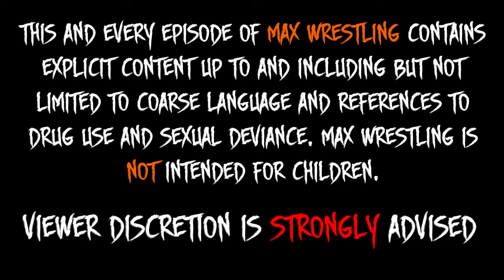M.A.X. Wrestling Episode F1-1: The Friendo Open Challenge (WWE 2K18 Machinima)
WELCOME TO THE MOST ACTION-PACKED WRESTLING SHOW ON YOUTUBE TODAY!!

It's arrived! The Friendo Open Challenge kicks off tonight with the first match of the first round! Will the Knuckles from Newcastle Jackson Rose be the first to move forward to the Triple-Threat Final? Or will it be Archangel James Michaels taking the victory and earning his spot in the huge bout for the Friendo Virtual Championship?

Also, Klaut Kolossus made his intentions clear: HE WANTS THAT STRAP! Will he be inserted into the tournament? What act of destruction will he wreak if he's not?

The Friendo Open Challenge: Coming this Thursday!

The competitors:

Jackson Rose created by Jamie Adams
Entrance Theme: "The Healing" by Gravity Clutch

James Michaels created by Mike Adams
Entrance Theme: "Sicker" by The Veil Between

Brony Dorsett created by Eric Reinhardt

Super Barracuda created by Jason "The Cabbie" Burlison

Ryan T. Cass created by Ryan Cosgrove

Metal Rod created from blast beats and death growls

Featuring the vocal talents of Edson "King Crumbum" Aragon and Henry Sanchez

Wroted and editering: Andrew "Compton" Compian

Executive Producering: Diana Islas and Edson "King Crumbum" Aragon

Associative Producering: Jason "The Cabbie" Burlison

Creationing Consultating: Ty Kinder

And don't forget the awesome people featured on our regular programming:

MAX Intro theme: "Insanity" by Brian Rogers and Andrew "Compton" Compian

Tuff Hannigan's entrance theme: "Beating The Nods" by Meth Leppard

"RotFuk" Ian Corley's entrance theme: "The Bleeding"
Meningitis and Grandpa Dick's Theme: "Suffocate The Fake" by Sangre

Ultra Mass' Entrance theme: "advent6" by Anhedonia "Atlas" Carillo

Dingus Yaldson's entrance theme: "Blade Of My Knife" by D-CON

Henry Sanchez as:
Jerry "The Mac" Riggins
Spooky #7-?

Edson "King Crumbum" Aragon as:
Little Jhon
Dingus Yaldson
Mas Jas

Andrew "Compton" Compton as:
Klaut Kolossus
Tuff Hannigan
"RotFuk" Ian Corley
Samael
Jeremiah T. Binford
"The 'Bation Sensation" Roger O'Brien
Ultra Mass
Guerro
Henry Nowell
Chip Sterling
Josh Jobber

We're also on the Facebooks!

Or maybe you do the InstantGrams? Look for
ytmaxwrestling for exclusive behind-the-scenes bullshittery!

Hey! You're not... me...?